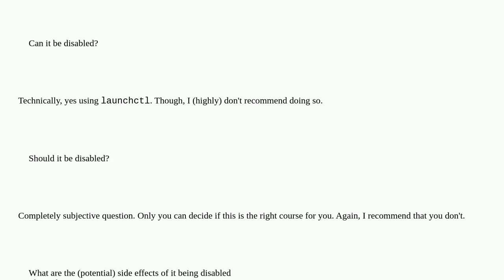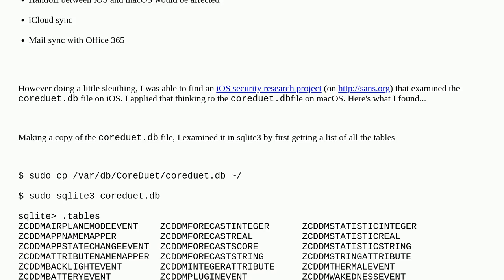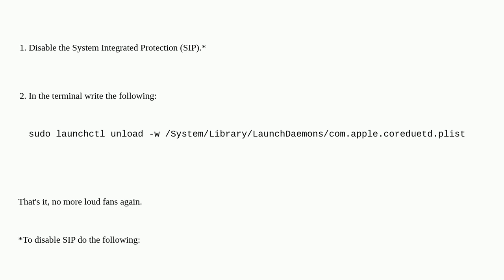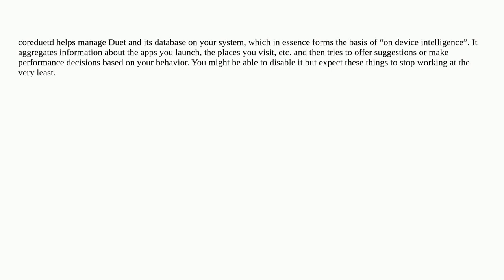Apple: What is coreduetd?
What is coreduetd?

A special thanks goes out to the awesome community

  launchd macos